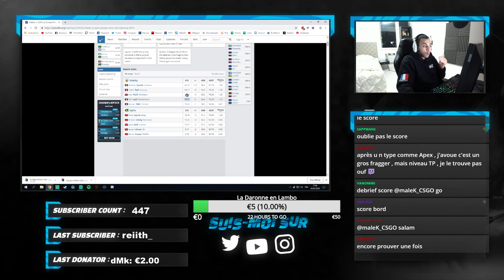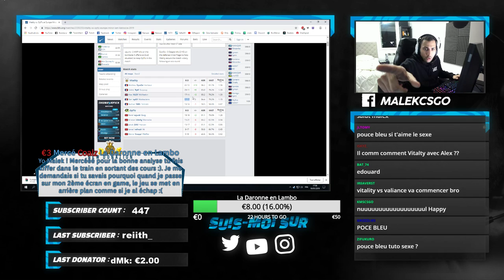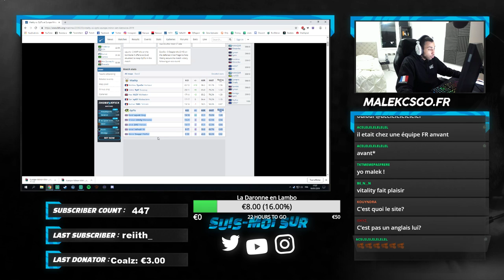ANALYSE VITALITY VS OPTIC POUR LE MAJOR CSGO KATOWICE 2019